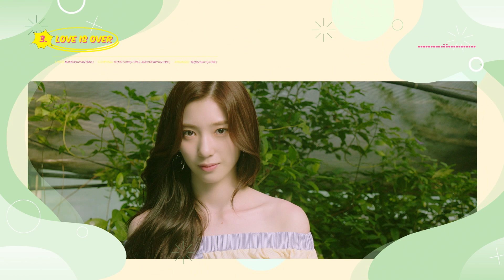[Teaser] Rocket Punch(로켓펀치) _ 'Pink Punch’ Album Preview